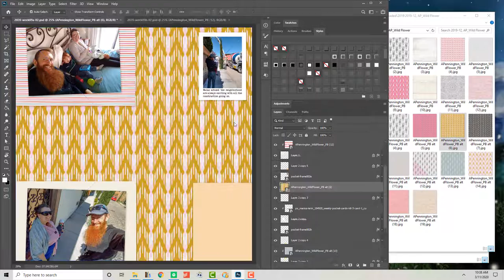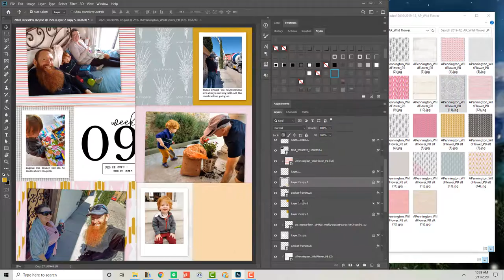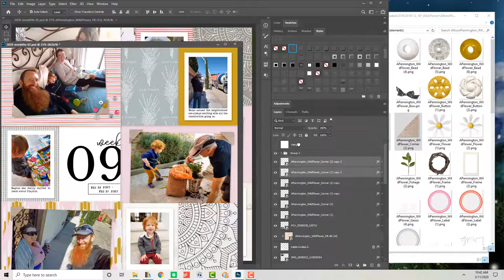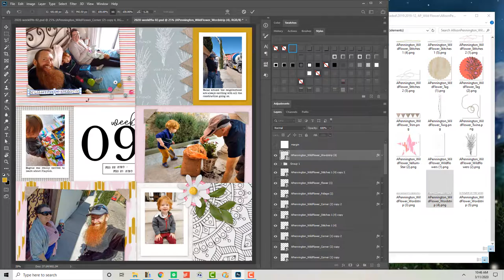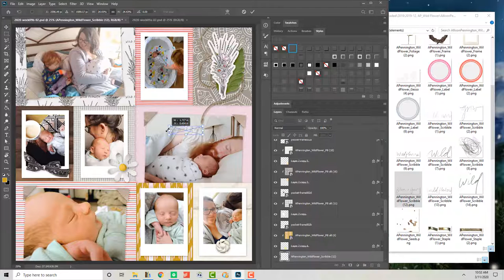Watch Me Digital Scrapbook: Week 09 2020, Pocket Spread Photoshop Process Video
Wildflower by Allison Pennington